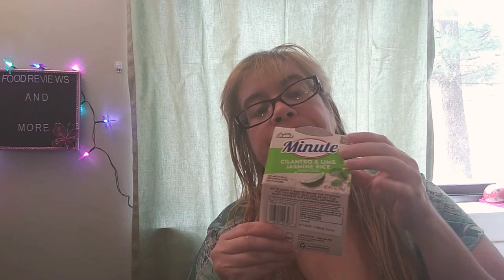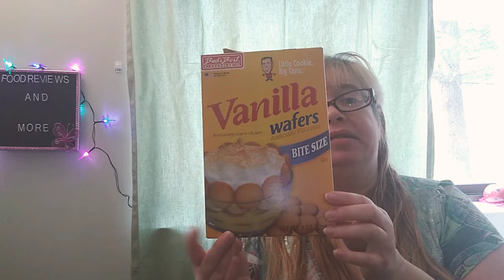My Food and Non-Food Reviews Part 1 🍪🚿🥤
My food and non-food reviews from the Dollar Tree 🌲